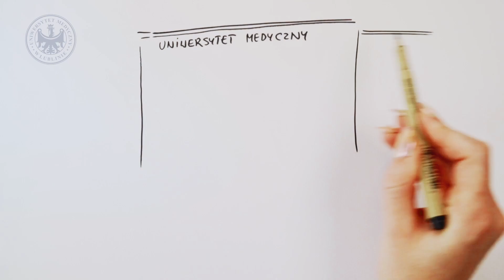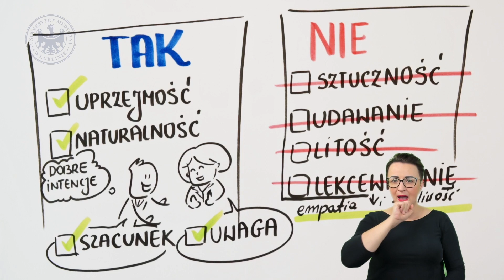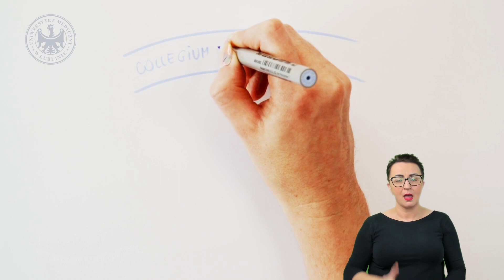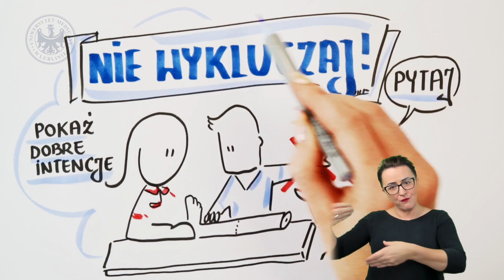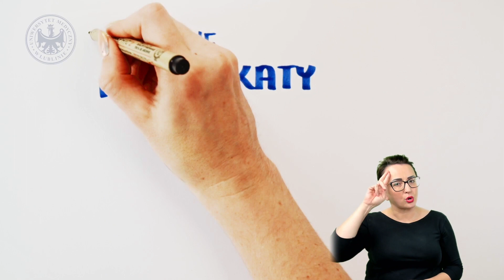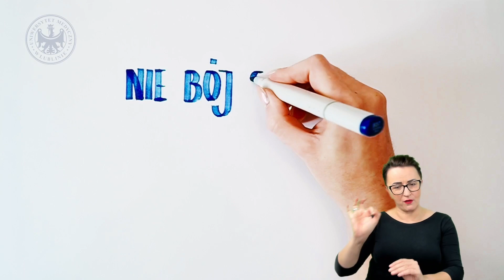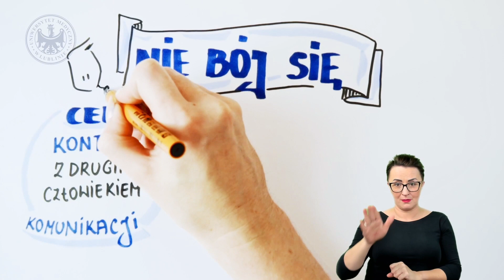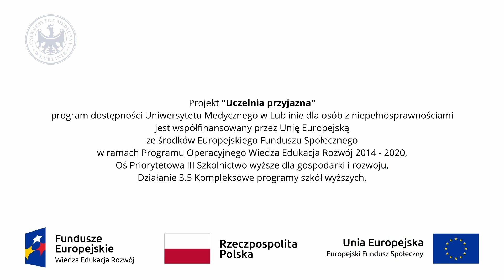Uczelnia przyjazna. Jak rozmawiać z osobą z niepełnosprawnością?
Zapraszamy do obejrzenia filmów zawierających treści związane z problematyką szeroko pojętej i szeroko definiowanej dostępności Uniwersytetu Medycznego w Lublinie dla osób z niepełnosprawnościami!

Filmy pozwalają dowiedzieć się co nieco o działalności Uniwersytetu Medycznego w Lublinie w obszarze dostępności, w tym jednostki uniwersyteckiej - Biura ds. Osób z Niepełnosprawnościami (BON), przybliżają sylwetki Osób z niepełnosprawnościami związanych z Uczelnią, a także w sposób przyjazny prezentują zasady savoir vivre wobec osób z niepełnosprawnością.

Filmy edukacyjno-informacyjne zrealizowano w ramach projektu „Uczelnia przyjazna - program dostępności Uniwersytetu Medycznego w Lublinie dla osób z niepełnosprawnościami” Program Operacyjny Wiedza Edukacja Rozwój 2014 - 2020, Oś Priorytetowa III. Szkolnictwo wyższe dla gospodarki i rozwoju, Działanie 3.5 Kompleksowe programy szkół wyższych Projekt współfinansowany przez Unię Europejską ze środków Europejskiego Funduszu Społecznego.

Filmy zawierają tłumacza Polskiego Języka Migowego oraz napisy.